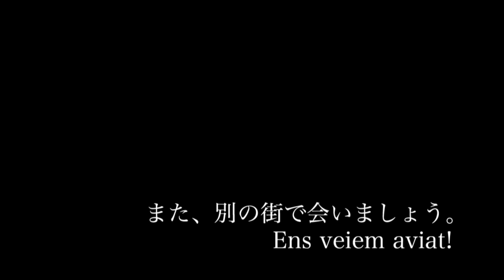ガウディ生誕の地で昼から呑む(レウス・スペイン) Plaça del Mercadal (Reus)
レウスはガウディが生まれた町。彼のスタイルモデルニスモの建築が多く残る。これらの華やかな建築物の流行を支えたのは18世紀から繁栄した町の経済力だ。